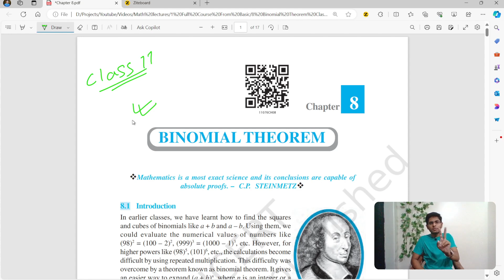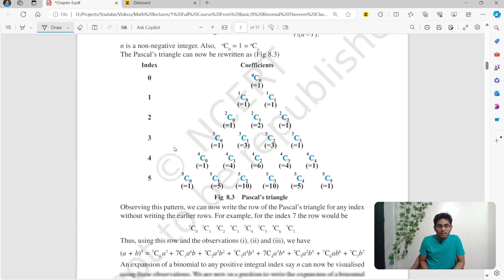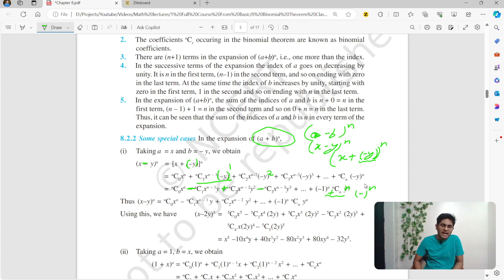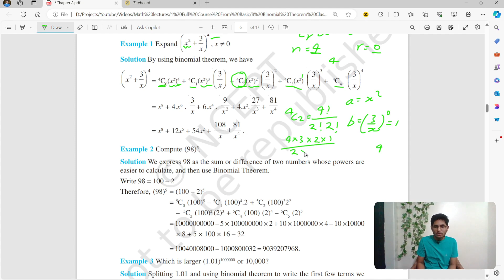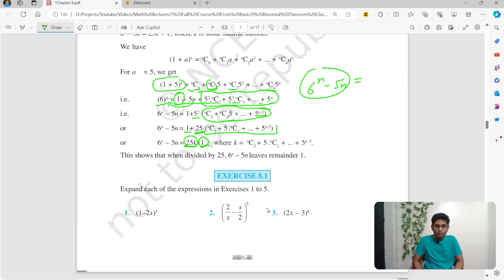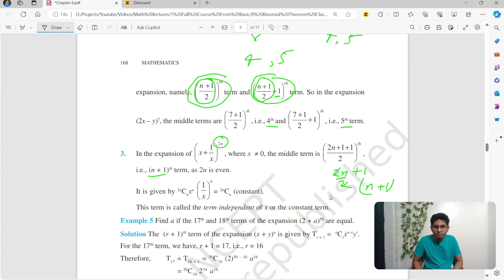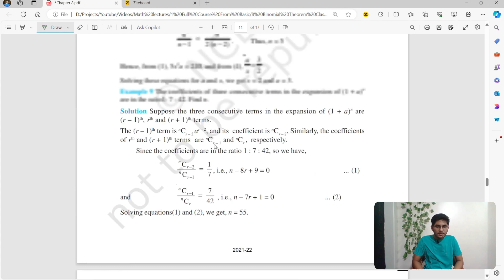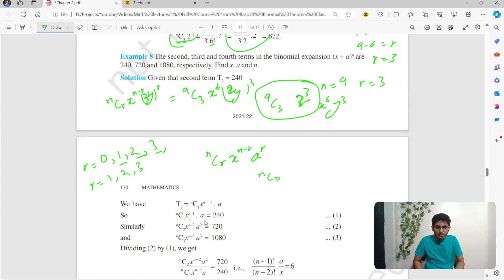Binomial Theorem Class 11, JEE | Full Course from Basic L 8 | Prabhat Ranjan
The Binomial Theorem is a critical topic in the Class 11 Mathematics syllabus and is especially important for students preparing for competitive exams like JEE Main, JEE Advanced, and IIT JEE. In the "Binomial Theorem Class 11, JEE | Full Course from Basic L 8" by Prabhat Ranjan, students are provided with a comprehensive understanding of the Binomial Theorem. This course covers the topic in detail, starting from the basics and progressing to more complex applications, ensuring that students are well-prepared for their Class 11 board exams as well as the JEE 2025 and 2026 exams. Prabhat Ranjan's explanation is thorough and aligned with the NCERT curriculum, making it an ideal resource for those aiming to excel in both academic and competitive settings. The course includes detailed explanations, examples, and various tricks to master the Binomial Theorem, a topic that often appears in the JEE syllabus. Whether it’s the binomial theorem for JEE Main or Advanced, the lessons are designed to cater to all levels of understanding, from basic to advanced. The course also features a one-shot explanation of the Binomial Theorem, which is perfect for quick revisions before exams. Students can expect to learn about the binomial theorem's formula, its applications, and problem-solving techniques tailored for both class 11 and class 12 students. Additionally, for those looking to ace their JEE exams, the binomial theorem is covered extensively with tricks and tips to solve problems quickly and efficiently. This approach not only helps in scoring high marks in the JEE but also builds a strong mathematical foundation necessary for future studies. The Binomial Theorem Class 11 course by Prabhat Ranjan on platforms like Vedantu is highly recommended for its clarity, structured content, and the practical approach it offers. By engaging with this full course, students can enhance their understanding and application of the binomial theorem, ensuring they are well-prepared for both their board exams and competitive exams like JEE Main and Advanced.

All these aspects have been covered by Prabhat Ranjan in full detail in his new YouTube video.